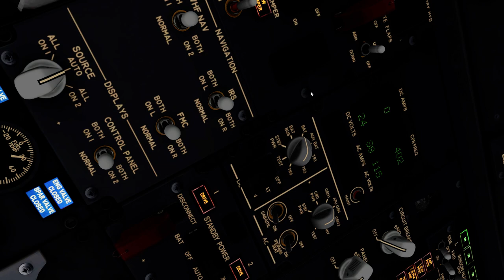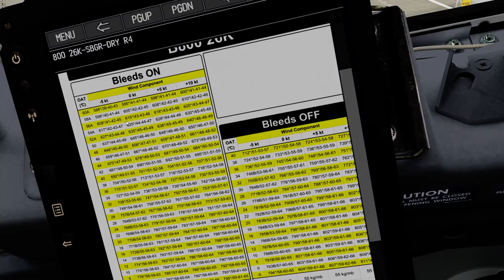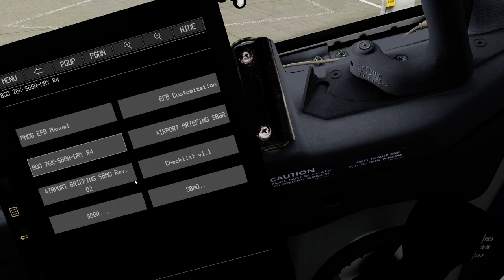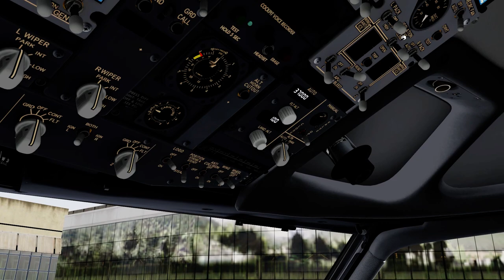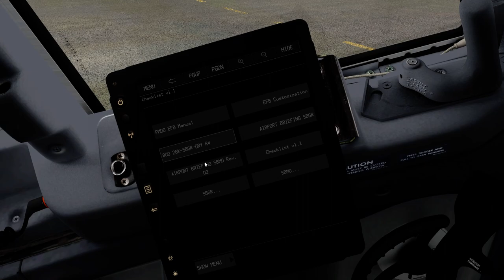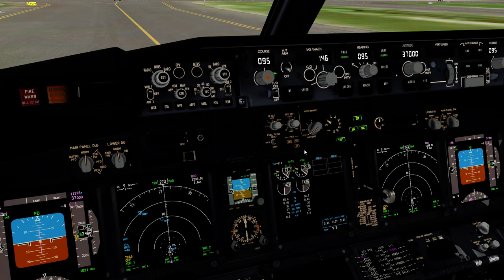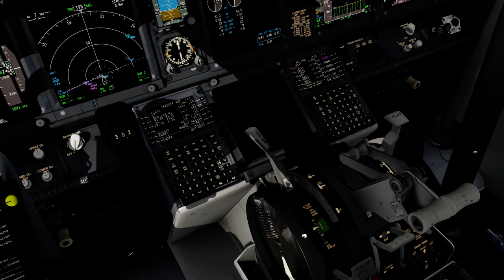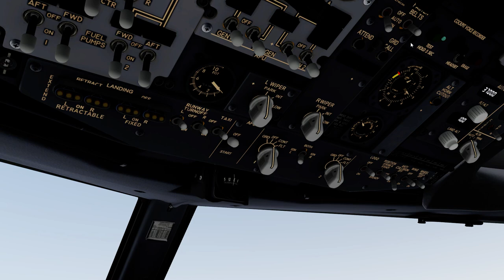Prepar3d V5 - Takeoff SBGR